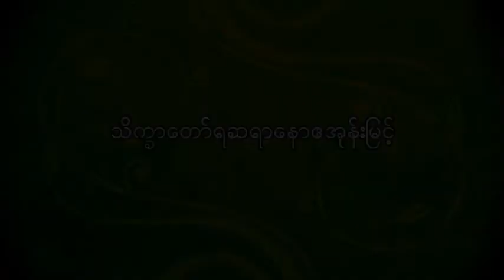Rev.Noah Ohn Myint _sermon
Rev.NawAye Ohn Myint